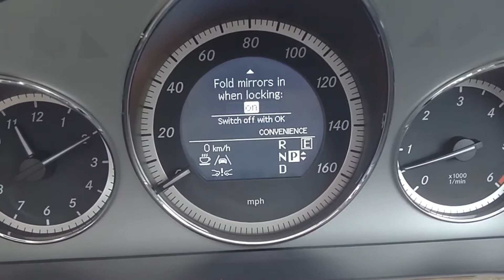2011 MERCEDES BENZ E350 CDI AVANTGARDE 265 BLUEEFFICIENCY ESTATE AUTO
The phrase too much to list really does spring to mind with this E class Estate, when ordered new the buyer specified over £15000 worth of options, ticking nearly every box available creating a car which cost over £51k new. This S212 Mercedes E350 CDi Avantgarde 265 Bluefficiency Auto Estate with Exclusive pack is finished in Pearl beige with Full beige nappa leather, Leather dashboard and Alcantara effect roof lining plus Designo burred wood veneer, all treated with GardX protection from new. Within the last 10k miles the car has received front and rear brake discs and pads plus new xenon bulbs underlining the attention given by the previous owner and comes complete with a Full service history, serviced at 16k, 31k, 40k, 50k, 60k, 70k, 78k, 88k and 97k miles, all by Mercedes Benz bar one, MOT to January 2021 and a 6 month Nationwide parts and labour warranty.